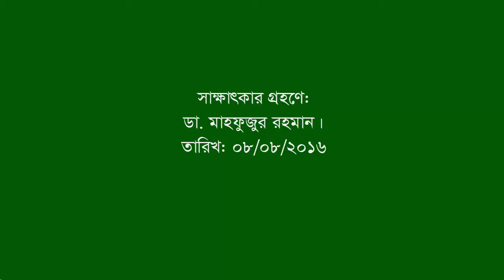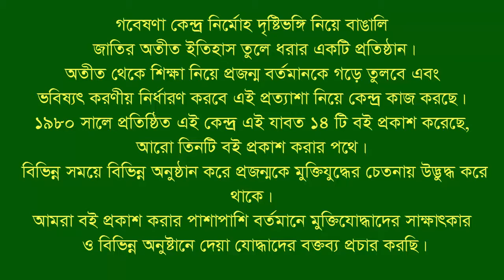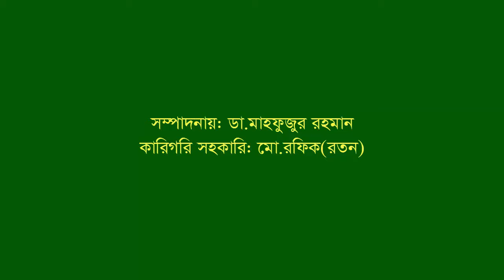Interview of Pijhus Kanti Chy । Boalkhali । CTG । F Fighter । Left wing